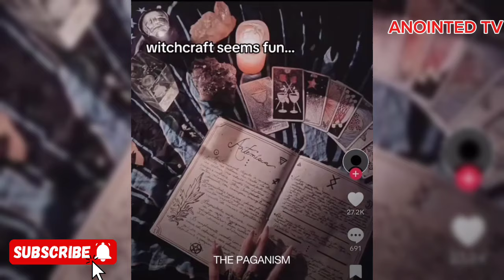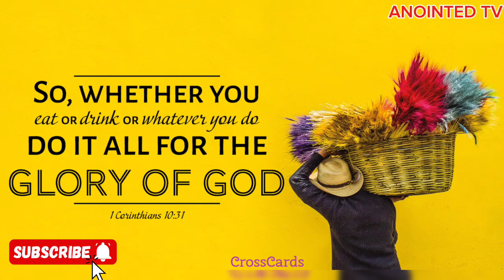SHOCKING‼️ Christians Warned to stop worshipping satan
Anton LaVey, the founder of the Church of Satan, writes "I'm glad that Christian parents let their children worship the devil at least one night out of the year.